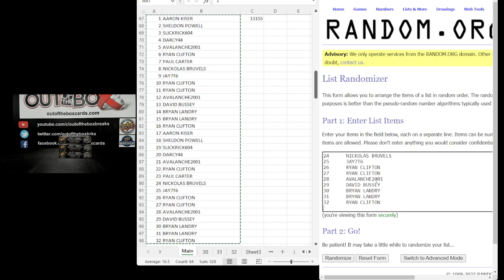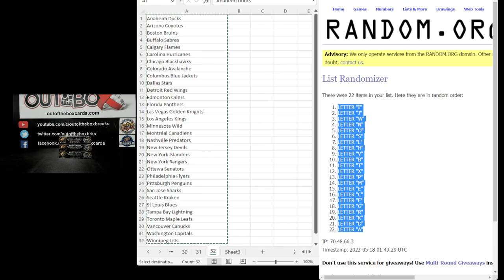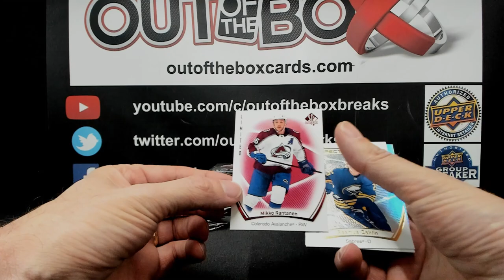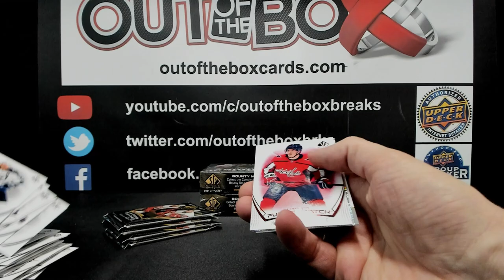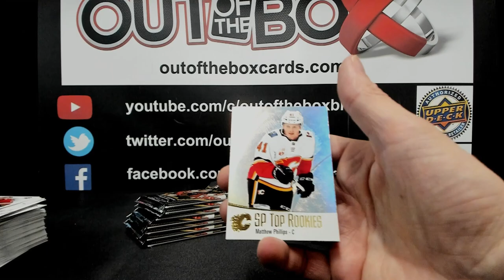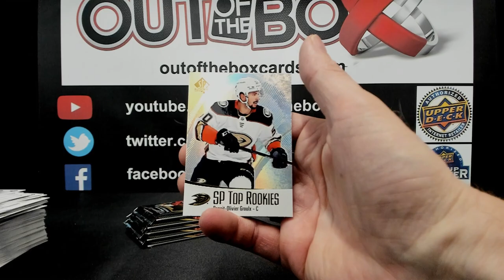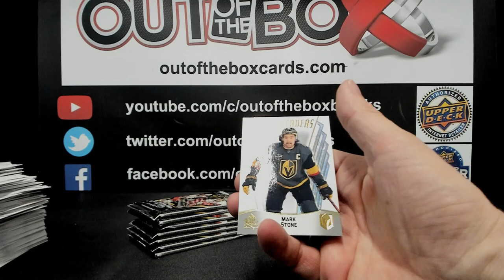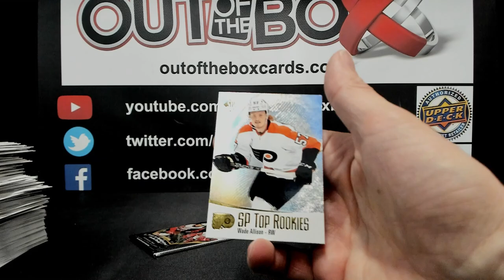Out Of The Box Group Break #13155 21-22 SP AUTHENTIC 3 BOX DOUBLE UP RANDOM